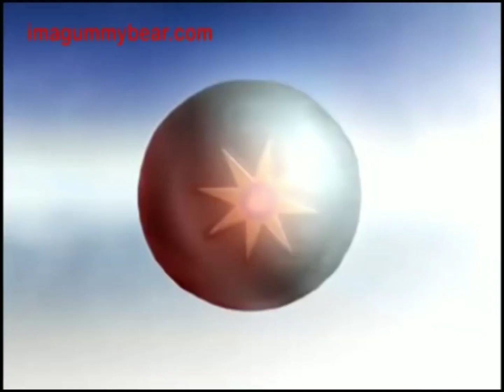The Gummy Bear Song - Long Bulgarian Version